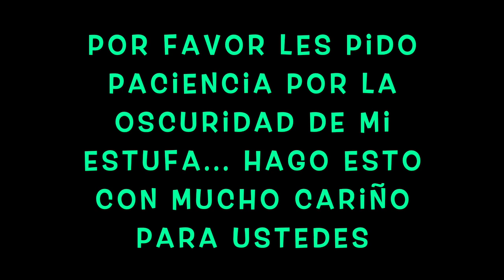Arepas de queso costeñas Asadas*** PASO a PASO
Besotes

Katty ;)